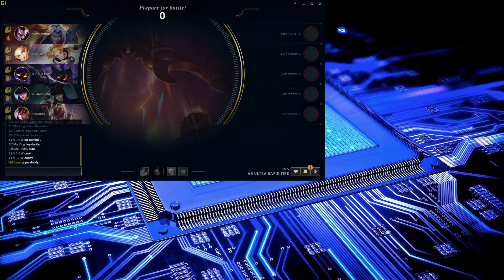League of Legends* URF de seara